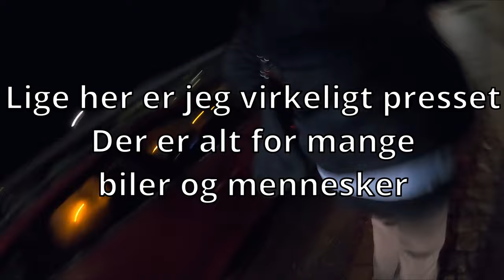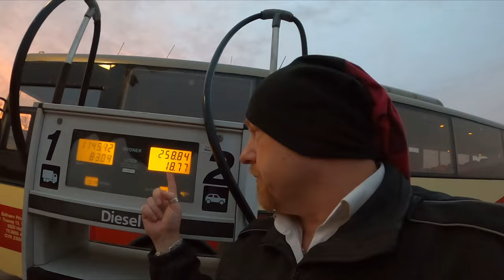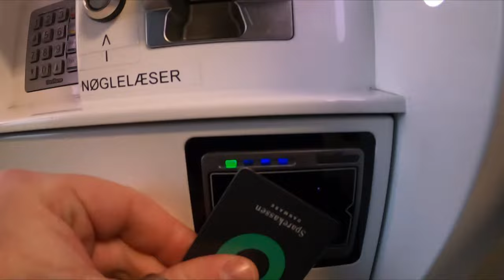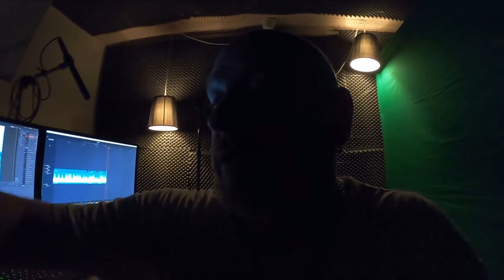Flash the baby Vlog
Instergram : thedanishbrumbas

Galaxy
Facebock: